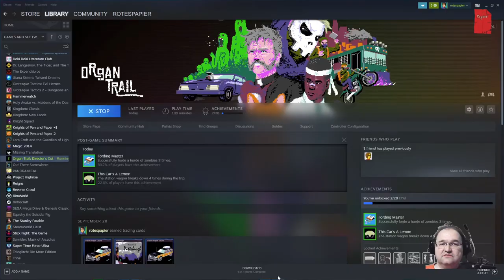Organ Trail 3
Eine weitere Folge in der unsere Helden versuchen den Weg an die Westküste zu bestehen trotz einer nicht enden wollenden Flut von Zombies, Zombiewild, Banditen und anderen Gefahren.